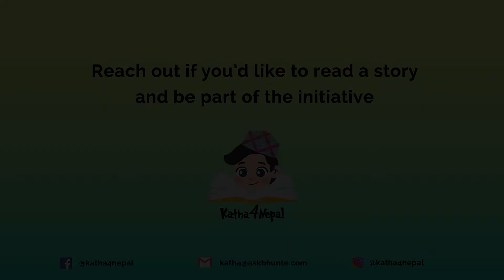Katha4Nepal || Amir R Thapa || My hero is you Part 2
Katha4Nepal is a social initiative to bring learning through stories for kids in Nepal and beyond.

Sara wanted the coronavirus to stop scaring her world. Sara meets Ario and they fly out of her window to alert other kids about the CoronaVirus.

Author: Helen Patuck
Illustrator: Helen Patuck
Publisher: Inter-Agency Standing Committee
Source: The Asia Foundation - Let’s Read
Reading Level: Level 4